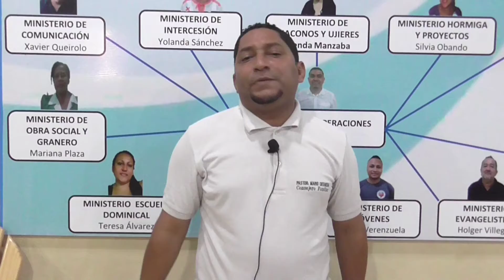Amando a nuestro Prójimo